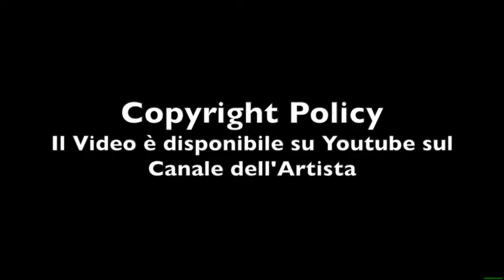Country Voice in the Night #7 | Jgor Pasin e Tiziana Tozzola | CountryLiveTV.it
Live Broadcast: Country Voice in the Night
Episode: 7 - 2018
Guest: Jgor Pasin
TV Presenter: Tiziana Tozzola
Location: Country Road - Parco Lonzina - Torreglia (Pd)
Language: Italian

Guarda la rubrica di Jgor Pasin "Il Country secondo me" qui

La NUOVISSIMA trasmissione in DIRETTA dal Country Road (Parco Lonzina - Torreglia Pd) con Jgor Pasin per palare di musica, ballo, esperienze di vita vissuta, gossip e tanto altro ancora.

Dal 7 maggio 2018,
- ogni lunedì per tutto il mese di maggio e
- ogni martedì per tutto il mese di giugno
domande, telefonate, messaggi, saluti e richieste sia tramite facebook, sia tramite SMS o Whatsapp al numero 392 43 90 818

Durante la puntata i bellissimi videoclip dei grandi della Country Music, segnalatici da tre grandi Dj:
- Loris Dj di Italian Country Family
- Gianlu Tx Dj
- Renegade Dj

In più... l'intervento di grandi ospiti esperti del settore che colloquieranno con noi... regalandoci la loro esperienza.

Dal 7 maggio 2018... allo scoccare della mezzanotte... ogni lunedì sintonizzatevi con noi su Facebook per passare insieme un'ora di grande musica e ballo Country !!!